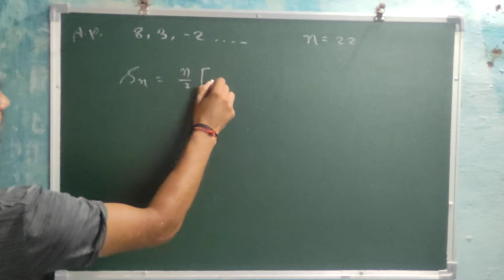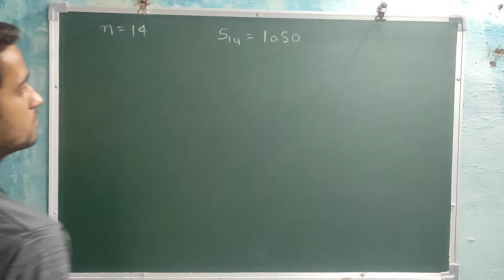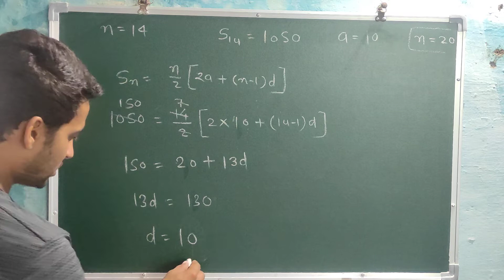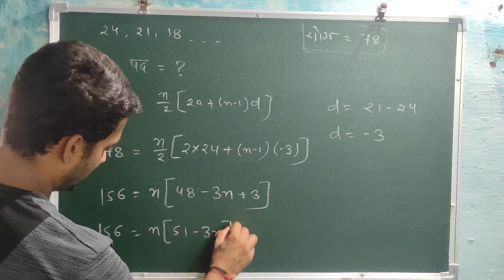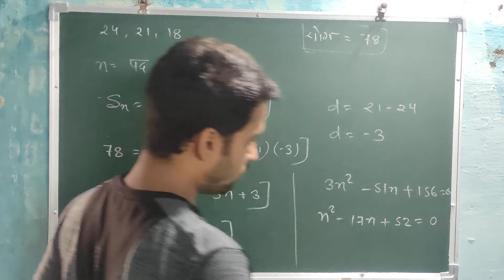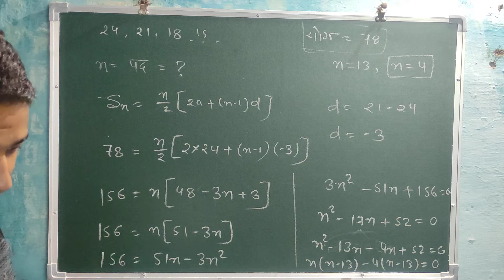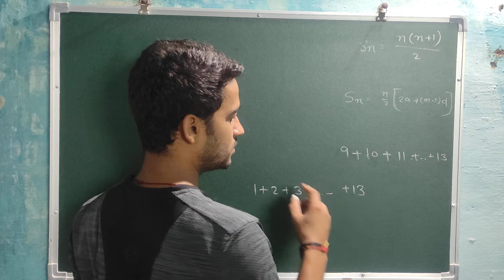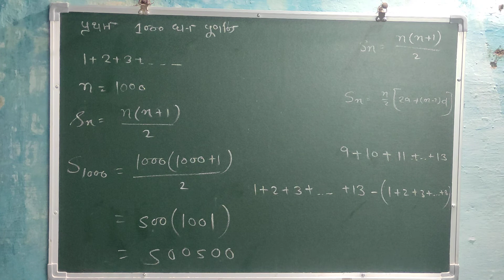10th class arithmetic progression (समांतर श्रेणी) exercise 5.3